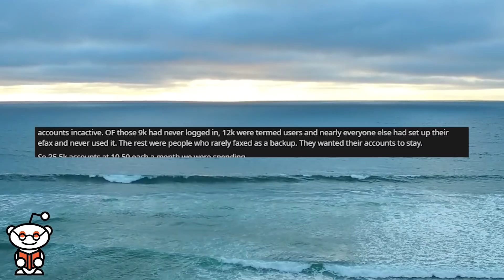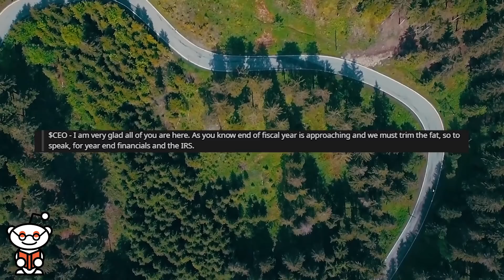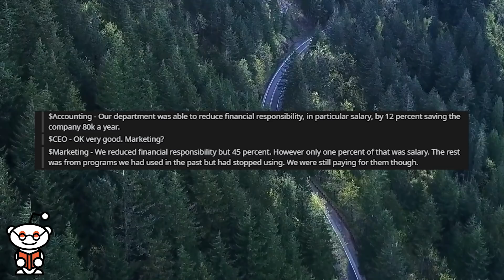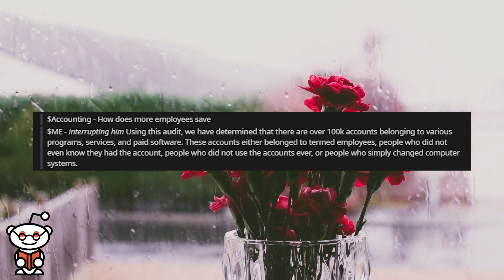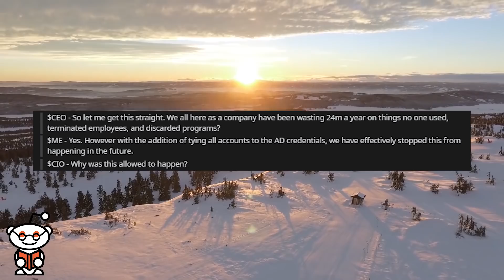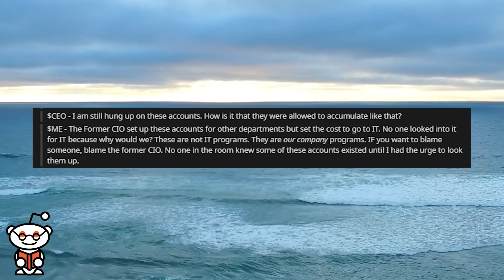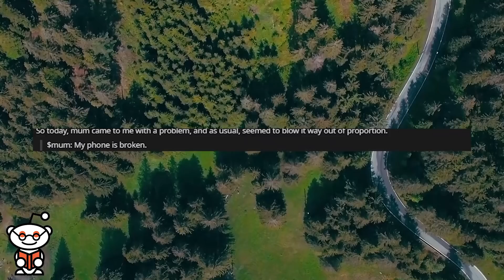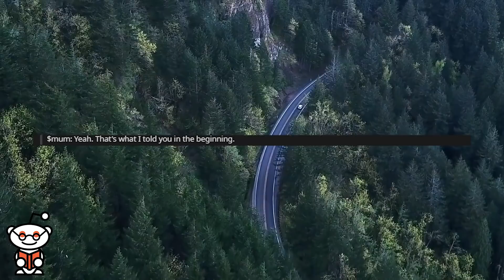I Saved My Company $24,000,000 by doing THIS...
Storytime Reddit Stories r/talesfromtechsupport where a simple IT guy saves his company 24 million dollars